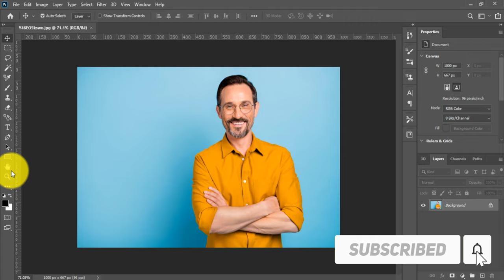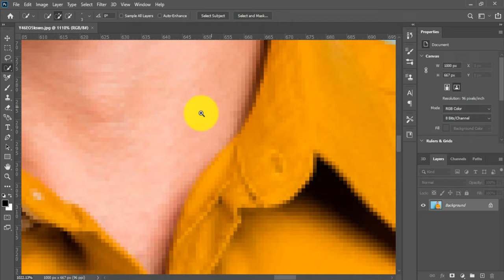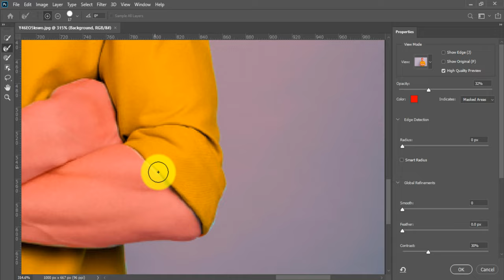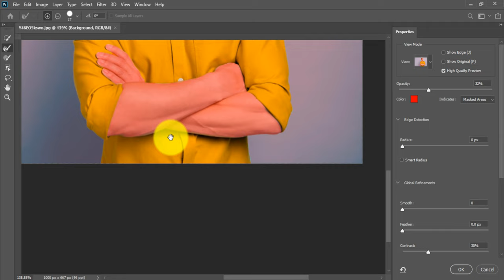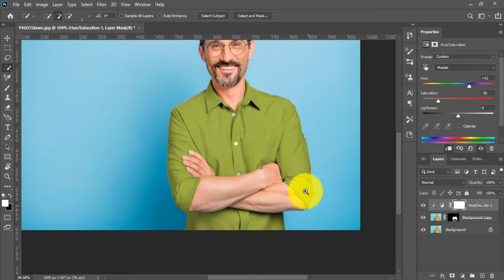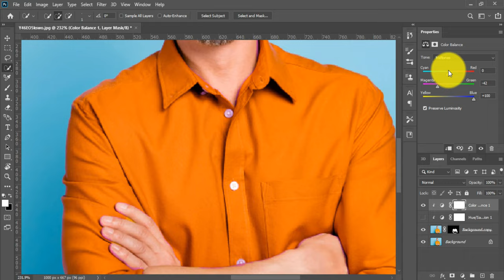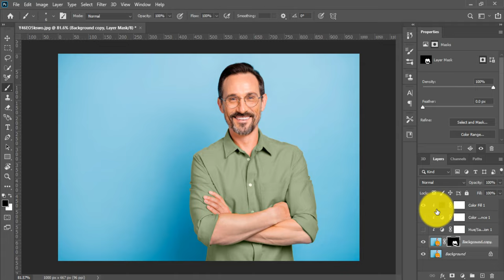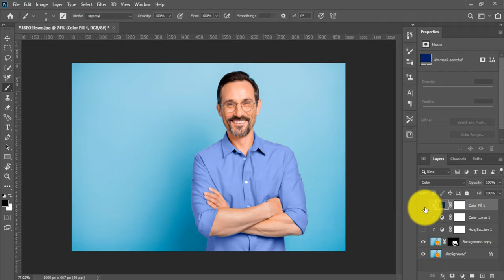How to change cloth color in Photoshop - image Color change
Changing the color of clothing in Photoshop can be a real time saver when you have identical items that are available in different colors. Which is why I’ve decided to put this tutorial together which shows you how to change the color of an item quickly and easily.

Below you can watch my video tutorial and beneath it, I have the main steps written and have uploaded some pictures as well. Note that while I am using Photoshop CC in this tutorial, older versions that are as old as Photoshop CS3 will work (maybe even older ones).